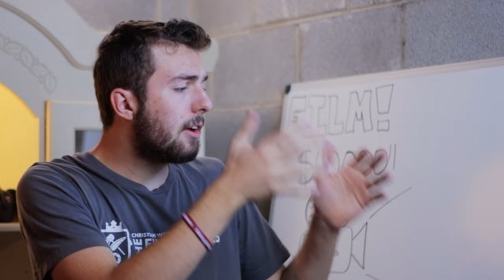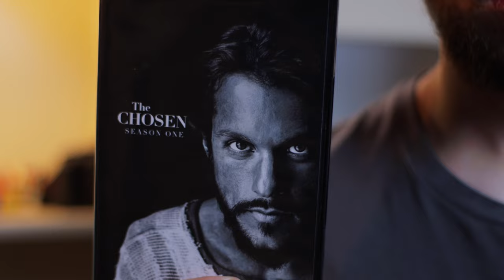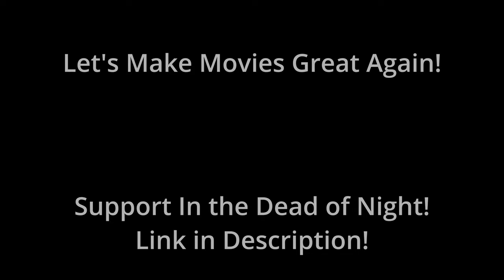An Alternative to Hollywood | In the Dead of Night Fundraiser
SUPPORT 'IN THE DEAD OF NIGHT' ON INDIEGOGO!

Join me, as I campaign to raise $40,000 for a short film. In the Dead of Night is a short film about two detectives who end up saving a girl from being trafficked. They have to help her find other victims like her, in a scenario that will test their instinct and their faith. We want to make an alternative to Woke Hollywood, and the only way we can is with YOUR help. Great movies are waiting to be made, but the creative brains behind those stories need your support if they are to ever be brought to life. God-willing, we can do this! Let's go create quality movies!

PARLER: @FreedomFire

GAB: @Freedom_Fire